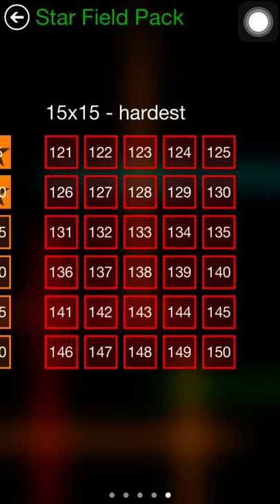97 Flow Free game - Starfield pack - level 101 to 110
Hello guys.

Flow Free game:
Starfield pack-

The game presents Numberlink puzzles: each puzzle has a grid of squares with colored dots occupying some of the squares. The objective is to connect dots of the same color by drawing 'pipes' between them such that the entire grid is occupied by pipes. However, pipes may not intersect. Difficulty is primarily determined by the size of the grid, ranging from 5x5 to 15x15 squares. The game also contains additional paid packs as well as a time trial mode.[2][3] Whenever a level is completed, a check mark will appear on the level select icon to indicate that the puzzle is solved, while a star indicates that the player finished the puzzle with the fewest moves required.

If you want more videos on this game or any other, then comment your ideas in comment box.